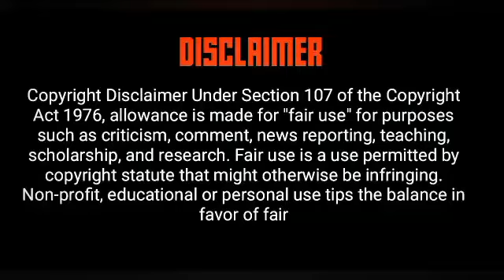Mathewu 9, uMathewu Chapter 9 | Zulu Audio Bible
Mathewu 9, NgokukaMathewu Chapter 9 | Zulu Audio Bible